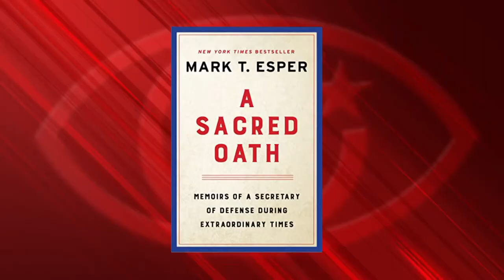Maykel Osorbo y las revelaciones de Mark Esper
Cubainformación TV - Basado en un texto de Abel González Santamaría – Cubadebate.- ¿Se acuerdan del “disidente” Maykel Osorbo cuando enviaba esta propuesta a Donald Trump para Cuba?